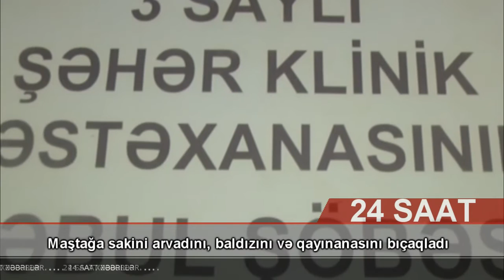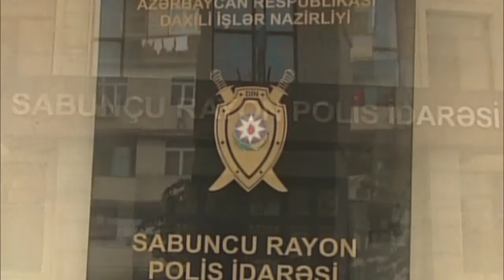Mastaga - sakini arvadını, baldızını və qayınanasını bıçaqladı